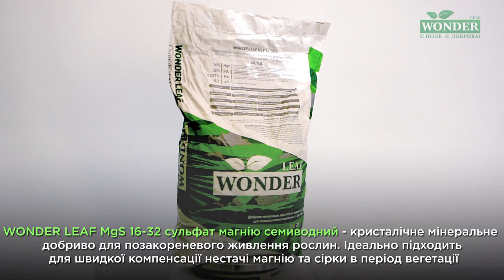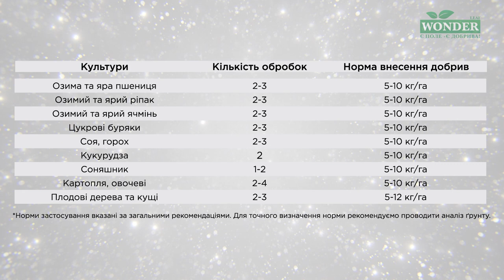WONDER LEAF MgS 16-32 сульфат магнію семиводний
Справжнє диво - то Wonder leaf сульфат магнію семиводний👏👏👏

Друзі, зустрічайте унікальну новинку - мінеральне добриво для позакореневого живлення рослин від українського виробника WONDER! ☄️

Добриво ідеально підходить для швидкої компенсації нестачі магнію та сірки в період вегетації. Повністю розчиняється у воді, забезпечуючи швидке проникнення та максимальне живлення рослин.

💥Кращий продукт від українського виробника WONDER: вітчизняний бренд - європейська якість.

WONDER: є поле, є добрива💚.